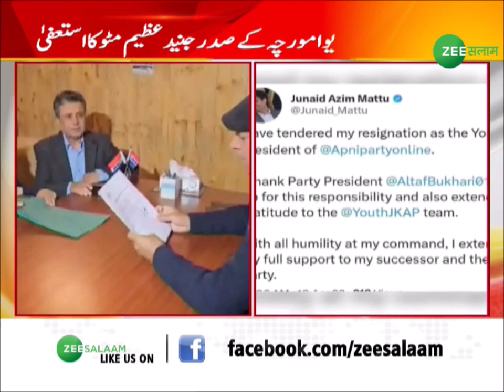Jammu And Kashmir | JKAP यूवा मोर्चा के सद्र जुनैद अजीम मट्टू का इस्तीफ़ा |Junaid Azim Mattu Resigns